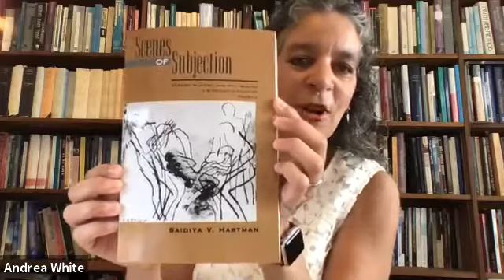Bonhoeffer Otherwise: Dietrich Bonhoeffer and the Religion of Whiteness Part 2 | August 23, 2020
Bonhoeffer Otherwise: "Dietrich Bonhoeffer and the Religion of Whiteness Part 2: Beyond the Religion of Whiteness" by Dr. J. Kameron Carter | August 23, 2020

Dr. J. Kameron Carter  is Professor of Religious Studies at Indiana University Bloomington. J. Kameron Carter works at the intersection of questions of race and the current ecological ravaging of the earth. He is interested in what these intertwined issues have to do with the modern world, generally, and with America (or rather the Americas), more specifically, as a unique religious situation or phenomenon. He explores these matters with the resources of black critical theory, which is simply to say critical theory, combined with theories of the sacred and languages drawn from the domains of religion, theology, and philosophy. He also draws on feminist, gender, and queer theory, philosophy and aesthetics, and works of literature and poetries of the African diaspora as a further repertoire of resources with which to reimagine matter itself, all with a view to imagining alternative worlds, other ways of being with the earth and thus with each other.